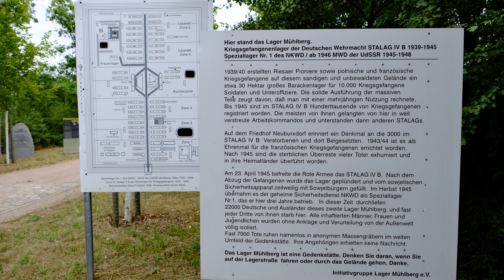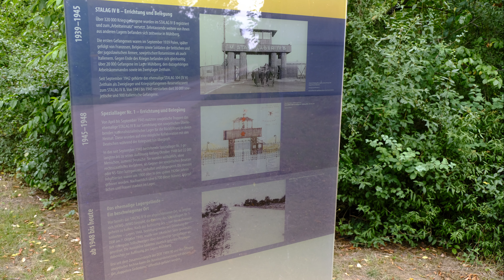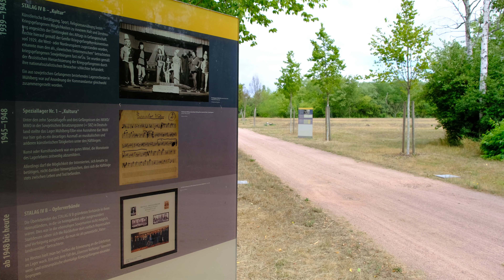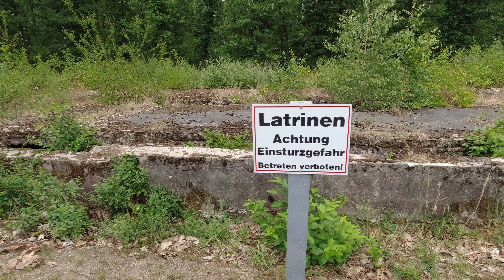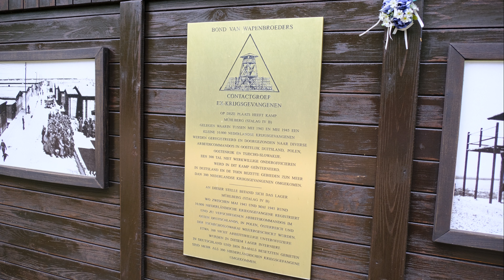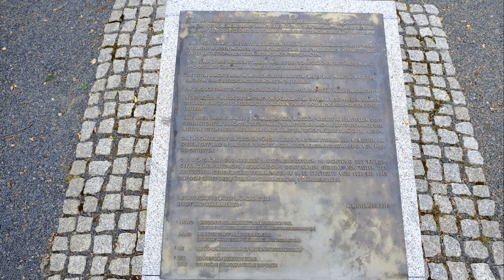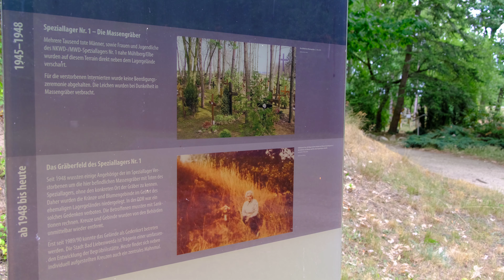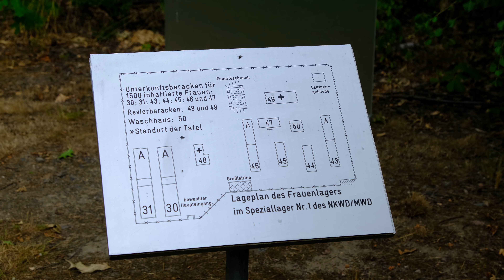Gefangenenlager der Wehrmacht | Speziallager Nr.1 der Sowjets | Prisoner of war camp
Während des Zweiten Weltkrieges befand sich am Ort das Kriegsgefangenenlager „Stalag IV B“ der deutschen Wehrmacht, das insgesamt von etwa 300.000 Gefangenen aus über 40 Nationen durchlaufen wurde. Etwa 3000 Kriegsgefangene, darunter 2350 Sowjetbürger, kamen dort ums Leben.
Im August 1945 wurde auf dem Gelände dann das Speziallager Nr. 1 des sowjetischen Sicherheitsdienstes NKWD eingerichtet. Es bestand bis September 1948 und hatte durchschnittlich etwa 12.000 Insassen. Zumeist Deutsche, welche willkürlich verhaftet und eingesperrt wurden. Darunter auch Frauen und Jugendliche. Das Lager durchliefen etwas über 22000 Personen, von denen nach sowjetischen Akten 6765 dort starben.

During the Second World War, the German Wehrmacht's "Stalag IV B" prisoner of war camp was located there, through which a total of around 300,000 prisoners from over 40 nations passed. About 3000 prisoners of war, including 2350 Soviet citizens, died there.
In August 1945, Special Camp No. 1 of the Soviet security service NKWD was set up on the site. It existed until September 1948 and had an average of about 12,000 inmates. Mostly Germans, who were arbitrarily arrested and imprisoned. Including women and young people. A little over 22,000 people passed through the camp, of whom 6,765 died according to Soviet files.

00:00 Einleitung
00:33 Lagerbegehung
05:35 Massengräberfeld vom Speziallager
08:10 Abspann